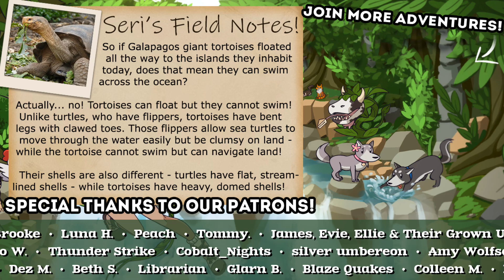Desperate Prayers to the Water-Moon Goddess?! 🦕 Wandering Village • #27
Mysterious toxic spores have contaminated the planet. A small group of survivors seeks shelter on the back of a giant, wandering animal. Become their leader, build their settlement and form a symbiotic relationship with the creature to survive together in this hostile, yet beautiful world.

🌿💚 Stay curious!! 💚🌿